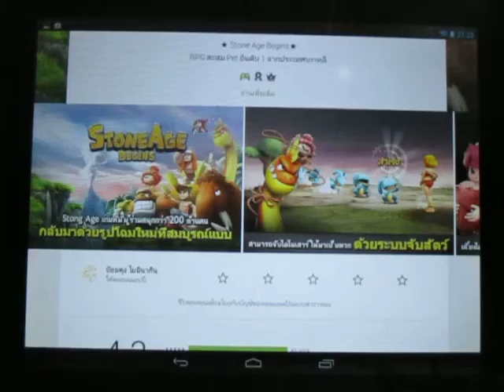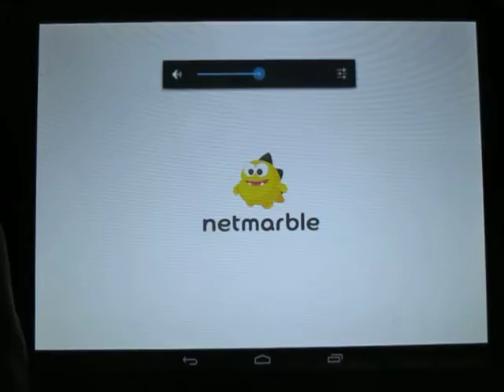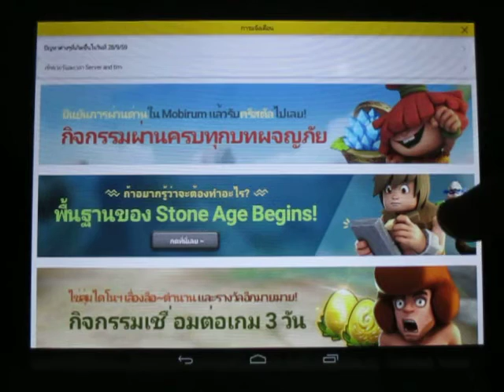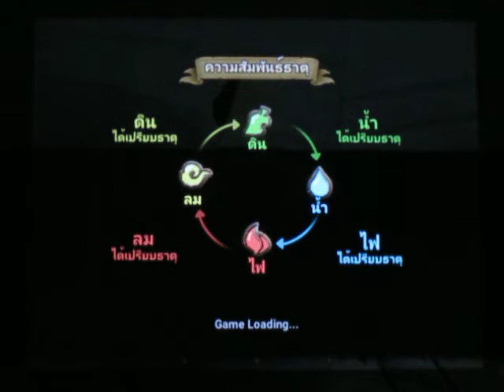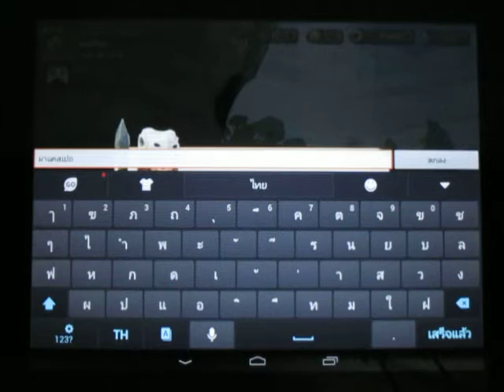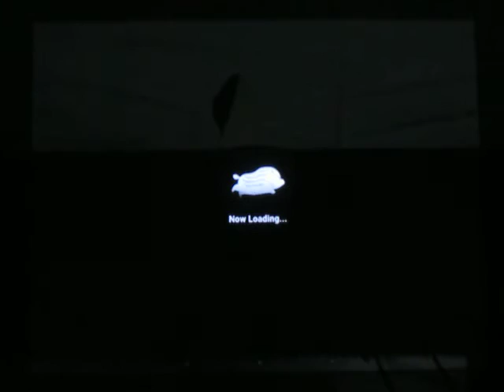Stone Age Begins เกมส์ สโตนเอจ (เกมส์บนมือถิอ)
ภาพสวส ระบบลุดด่าน .ใช่พลังงาน(เนื้อ)
.ไม่แม้ใจว่า ช้วงนี้ CBT หรือเปล่ายังอ่านหน้าเฟจไม่เข้าใจเท่าไรนะครับ
หน้าเฟจบอกๆว้ยังมีปัญหาเยอะบัคเยอะนะคร้บ..